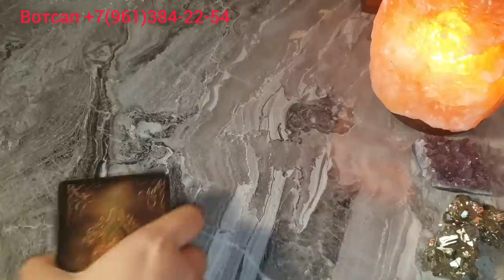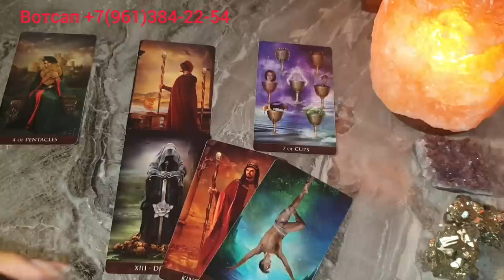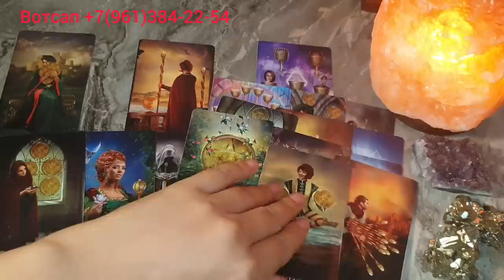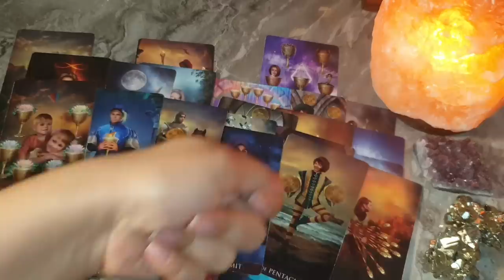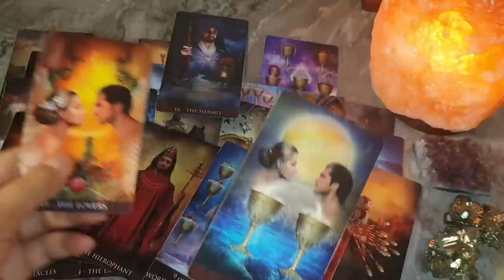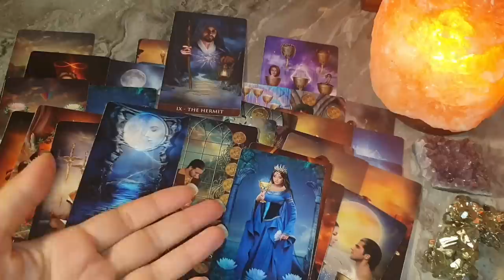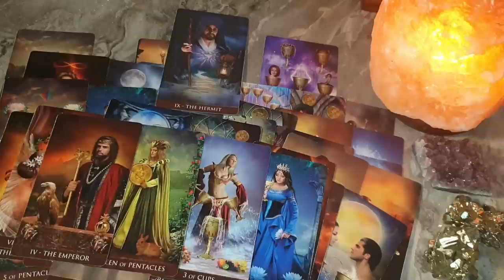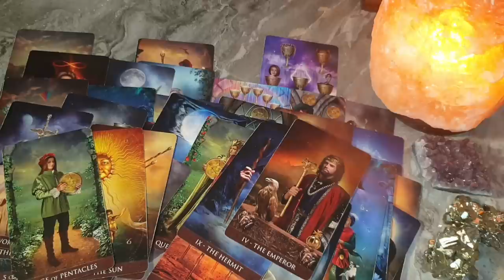💯💥🚀🔥🤠ЧТО НА СЕРДЦЕ СЕГОДНЯ К ВАМ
Спасибо!!! 👼🙏

Every day there are new videos on the topic of relationships, love and everything else. Make yourself comfortable, and enjoy watching!